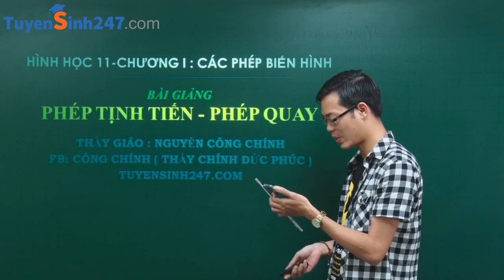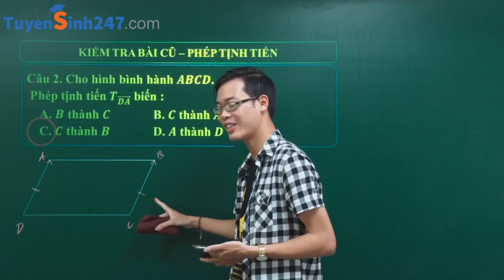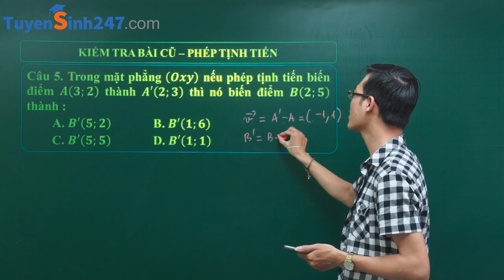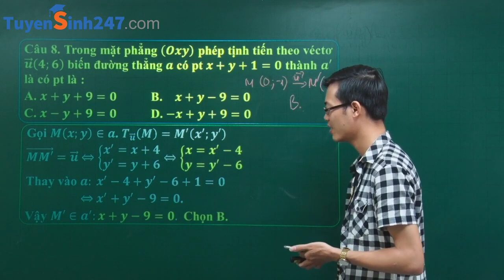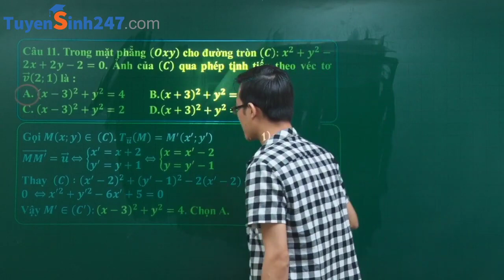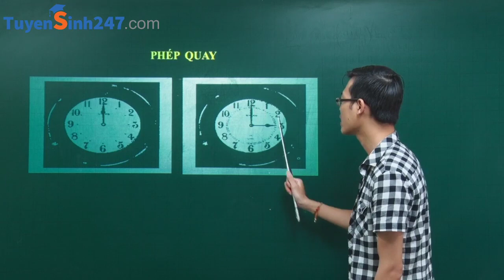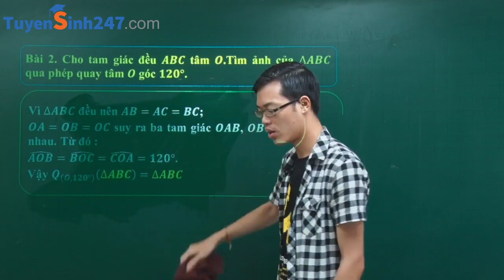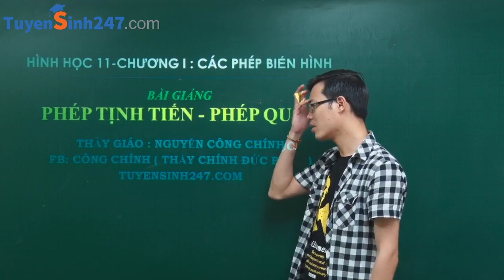Phép Tịnh Tiến - Phép Quay - Hình học 11 | Thầy Nguyễn Công Chính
THÔNG BÁO KHUYẾN MÃI !!!
Tuyển sinh 247 đang có chương trình khuyến mãi mua 1 tặng 1 tất cả các khóa học từ ngày 7/9 đến 9/9. Đây là chương trình ưu đãi lớn nhất năm nhân dịp khai giảng năm học mới đó các em, bởi vậy các em đừng bỏ lỡ cơ hội " vàng " này nhé ^^. Thông tin chi tiết có ở link bên dưới 😃 ❤  Nhanh tay nhanh chân còn kịp ^^